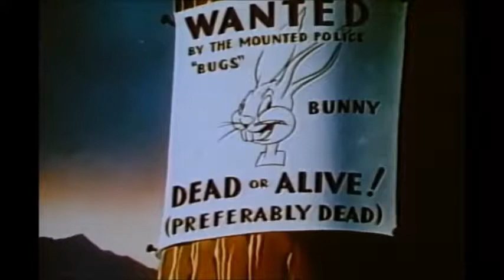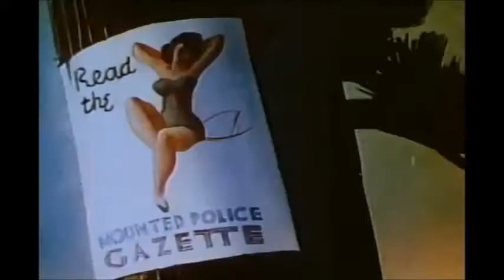Merrie Melodies - Fresh Hare 1942